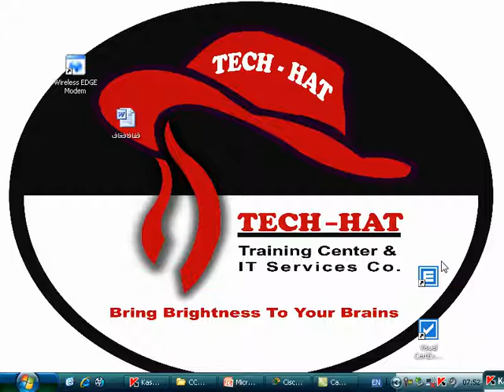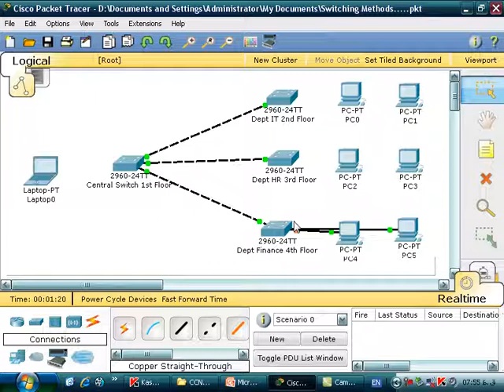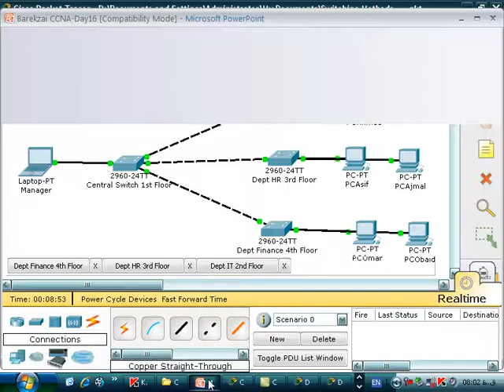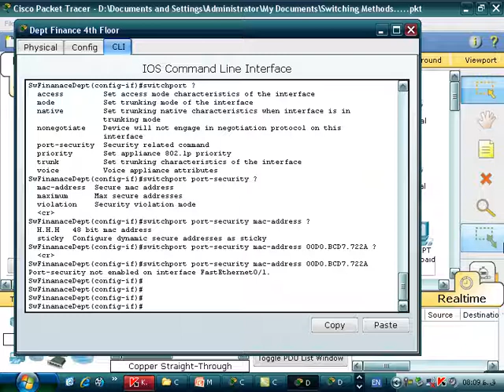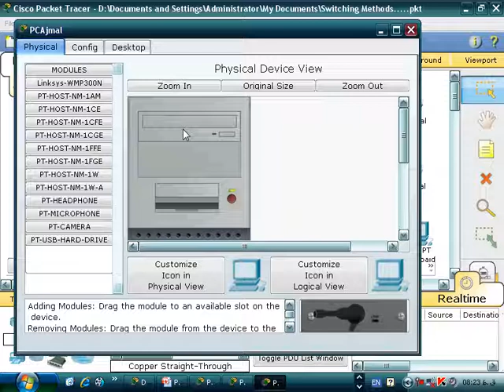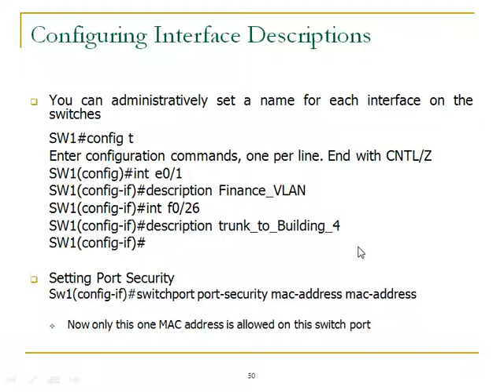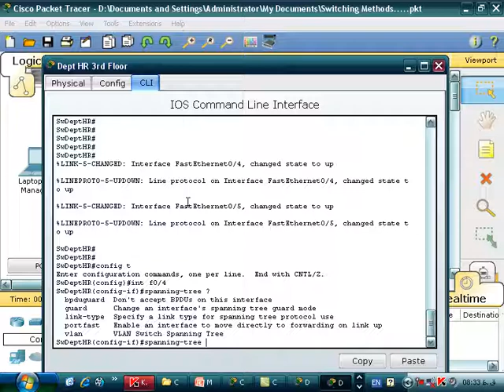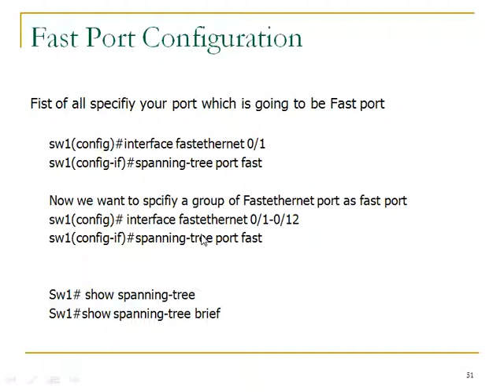CCNA Day 69 Switching Part7 By Ustad Barekzai